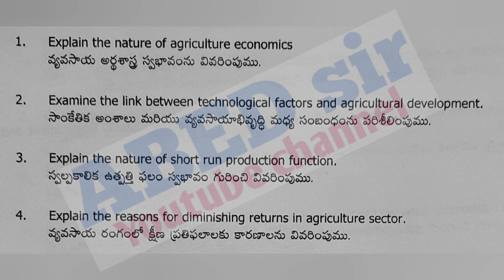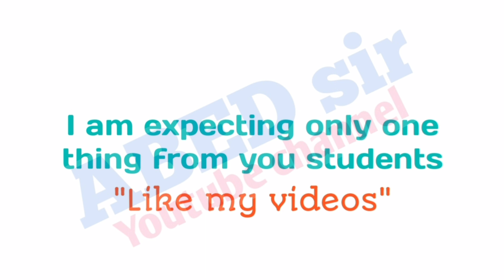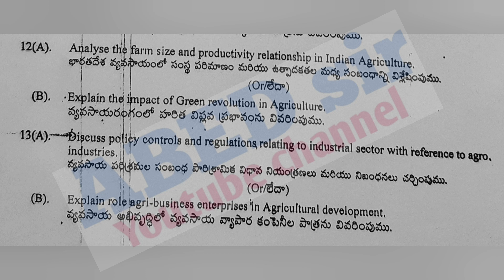Agricultural Economics | Important Questions 2023 | BA 5th Sem | UG | Degree | OU KU PU MGU SU TU